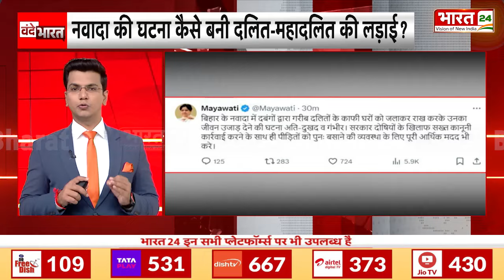Vande Bharat : नवादा की घटना पर दलित Vs महादलित की लड़ाई ,सियासी पारा हाई | Nawada Dalit Basti Fire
Anchor Name :Ayush Suryavanshi | Show Name :Vande Bharat | Time : 08: 00 PM | Date : 19/09/2024 | Published By:Yogesh Mishra